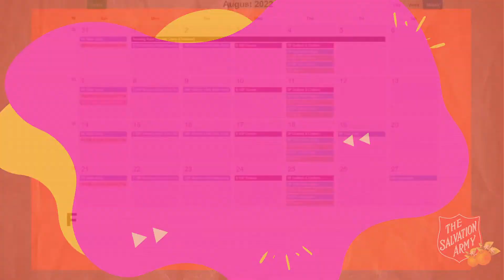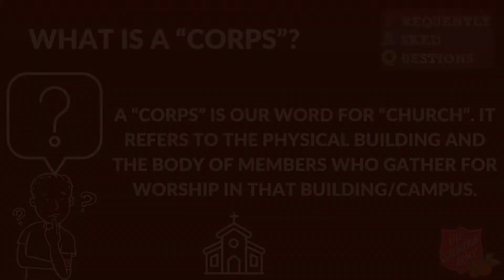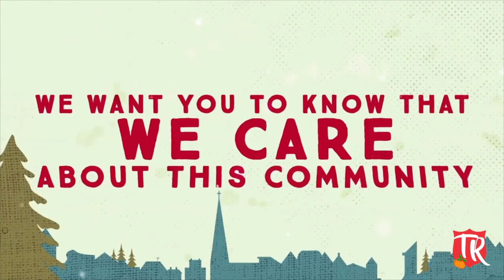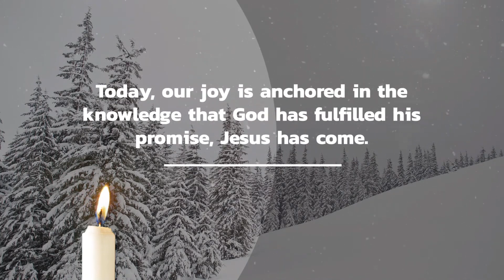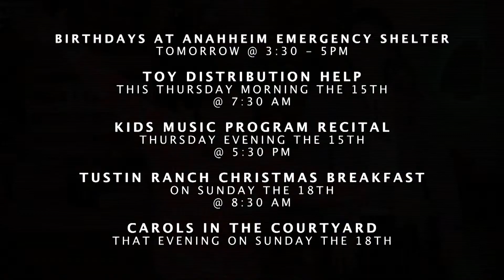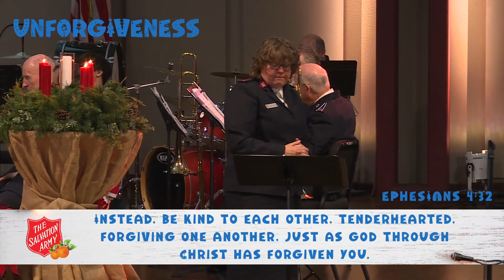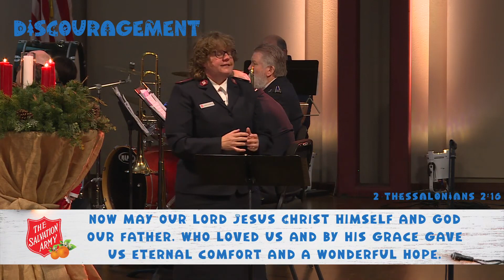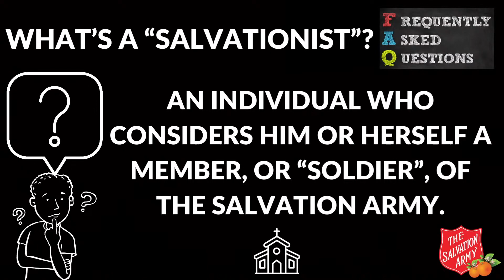Tustin Ranch Church Advent Sunday Worship - Simply Joy 12.11.22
Tustin Ranch Church Online Service Pre Streamed on 12.11.22